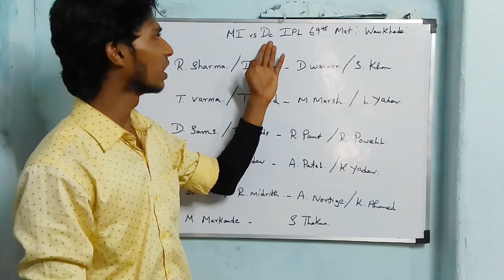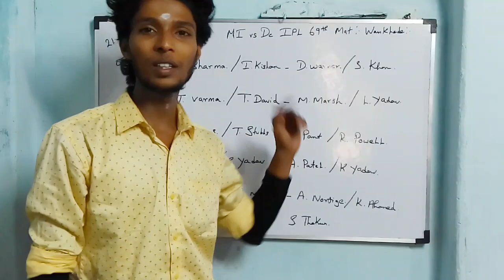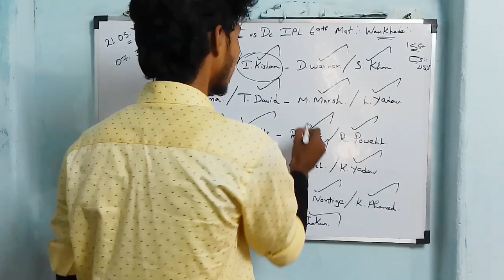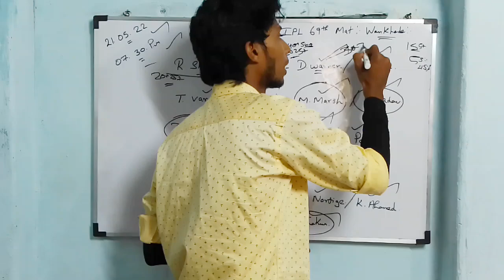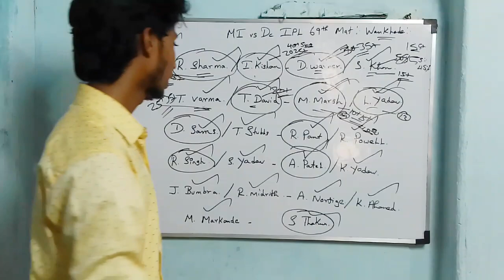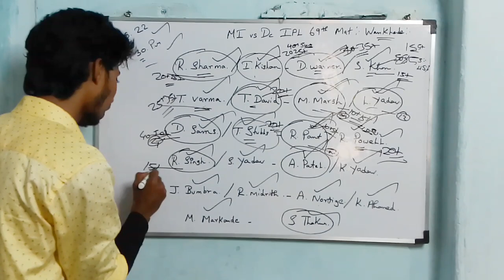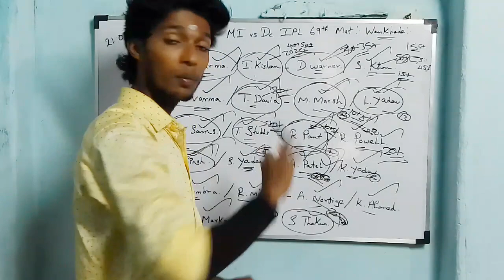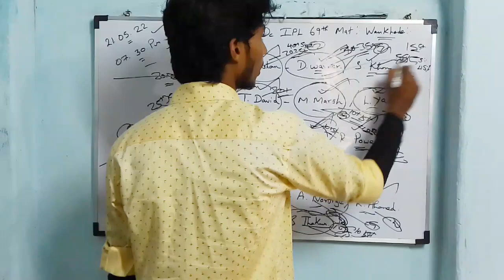MI vs DC IPL 69th MATCH DREAM11 PREDICTION / TAMIL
SUCCESS PREDICTION 11

WANKHEDE  STADIUM STATS

Best For Mini Grand Leauges🥳

11Sixes Fantasy app

Invite Code - Success

Invite Code -SUCCESS